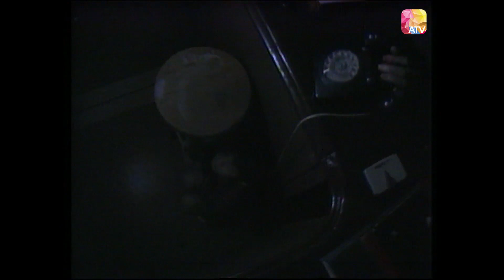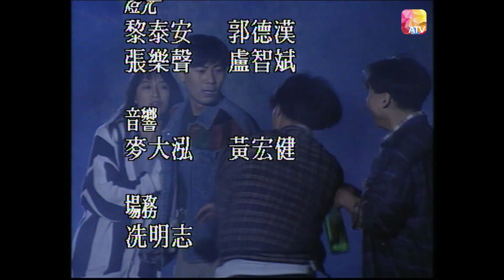Hồng Kông Kỳ Án 2006 Tập 17 [Phim Bộ Hồng Kông ATV Xưa Hay Nhất]